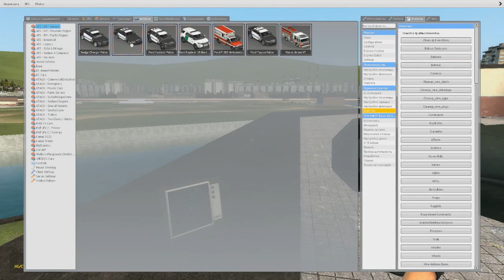HL2EP2 Radar/Рабочий радар ► Garry’s Mod